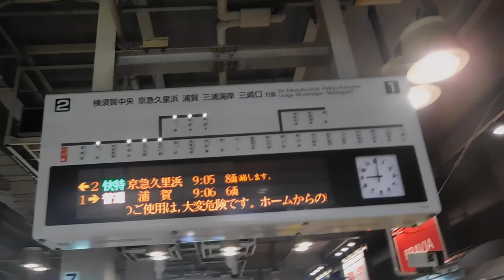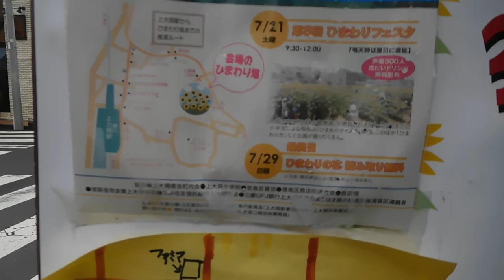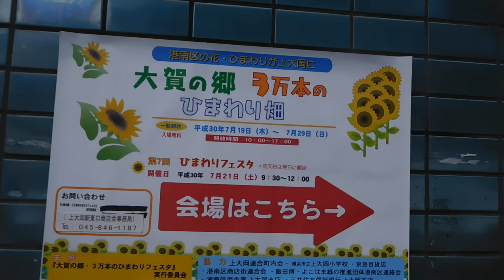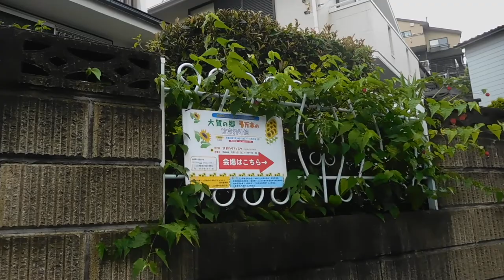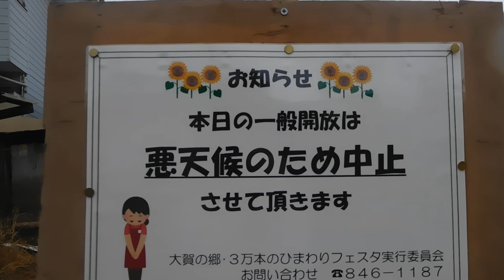DSCN3016大賀の郷 ３万本のひまわり20180728上大岡駅から